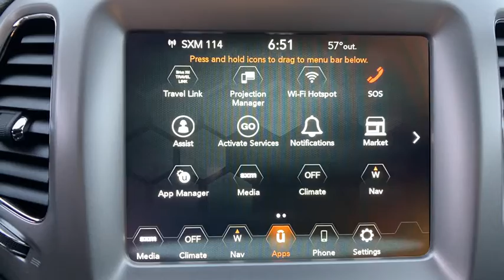2021 Jeep Compass Orlando FL, Central Florida, Winter Park, Windermere, Clermont, FL M0115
White Clearcoat New 2021 Jeep Compass available in Orlando, Florida at Orlando Dodge. Servicing the Central Florida, Winter Park, Windermere, Clermont, FL area.
2021 Jeep Compass 80th Anniversary - Stock#: M0115 - VIN#: 3C4NJCEB9MT531625

Orlando Dodge
4101 W. Colonial Dr